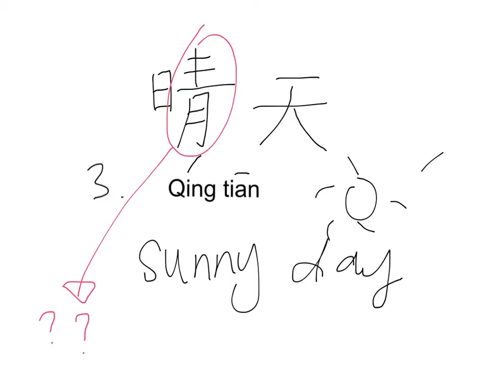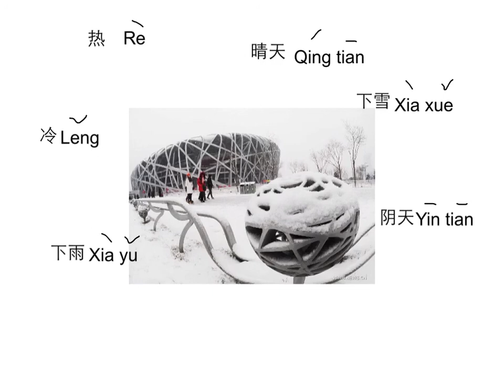lesson 22 weather